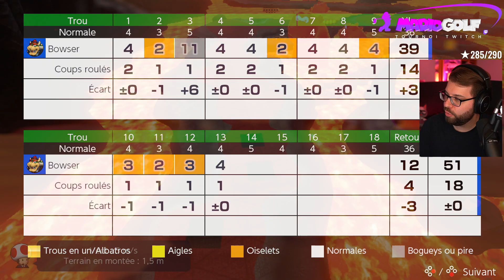Mario Golf: Super Rush - Tournoi - Semaine 3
Gameplay | Let's Play FR (Français) sur Mario Golf: Super Rush (Tournoi) !